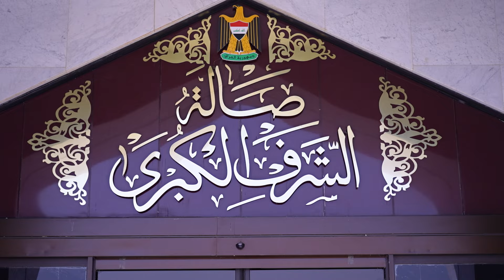رئيس مجلس الوزراء يغادر الى عمّان للمشاركة في مؤتمر الاستجابة الإنسانية الطارئة في غزّة.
رئيس مجلس الوزراء السيد محمد شياع السوداني يغادر الى عمّان للمشاركة في مؤتمر الاستجابة الإنسانية الطارئة في غزّة